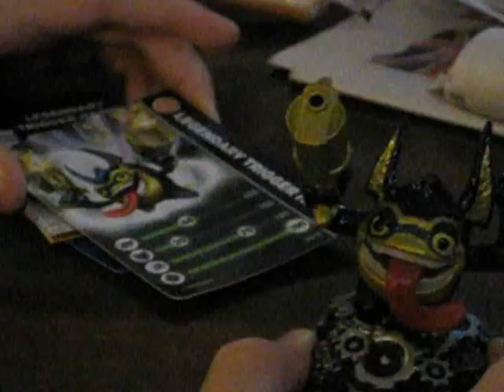skylanders legendary trigger happy review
I was finally able to get this very hard to get skylander